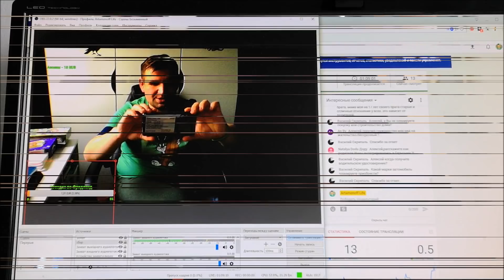Vlog 18. Гражданский долг наших. Новый друг Глеба.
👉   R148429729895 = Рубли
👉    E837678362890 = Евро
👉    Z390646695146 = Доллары